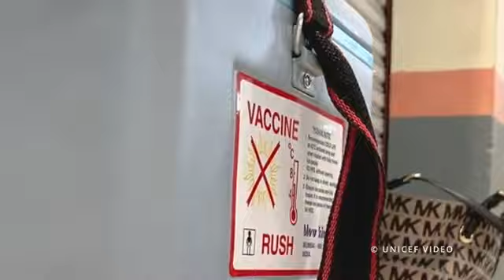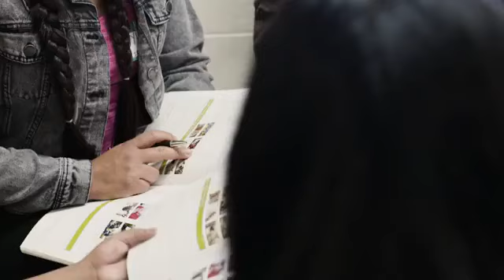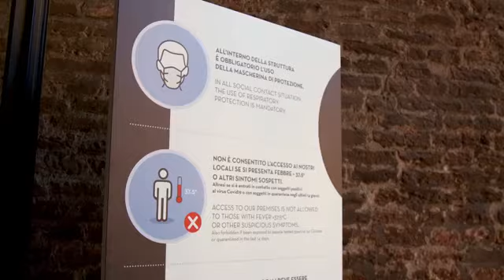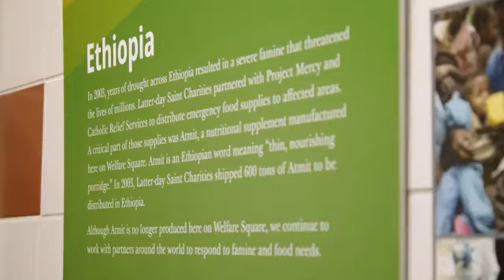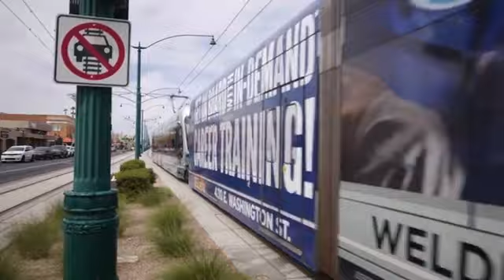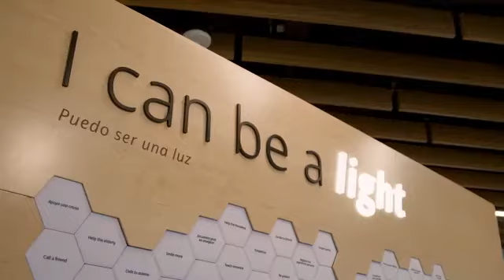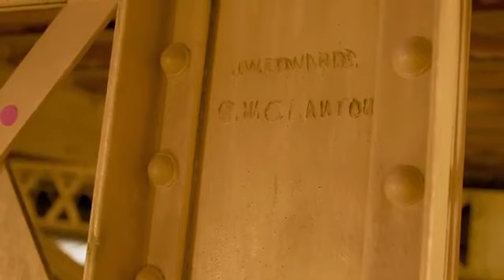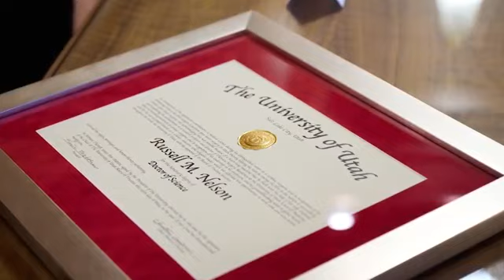Informe Mundial de la Iglesia de Jesucristo de los Santos de los Últimos Días Octubre 2021